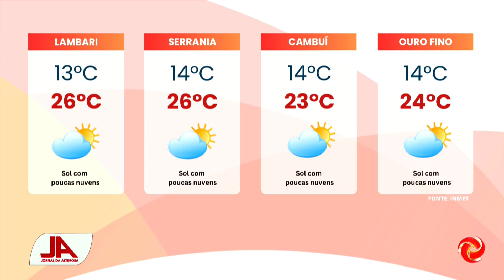Veja como fica o tempo no Sul de Minas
TEMPO NO SUL DE MINAS | Veja como fica o tempo no Sul de Minas.